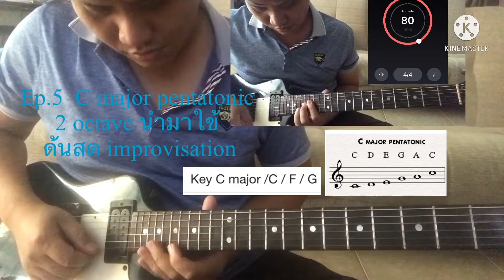Ep. 5 การด้นสด improvisation C pentatonic major 2 octave จากนำมาใช้กับบทเพลง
Ep. 5 การด้นสด improvisation C pentatonic
major 2 octave การนำมาใช้กับบทเพลง
และเทคนิคการเล่นต่างๆ สัดส่วนตัวโน้ต